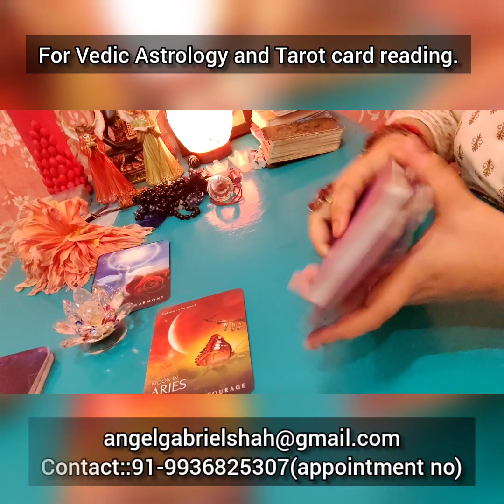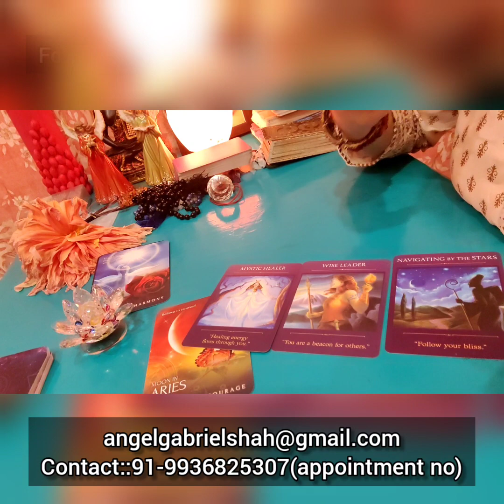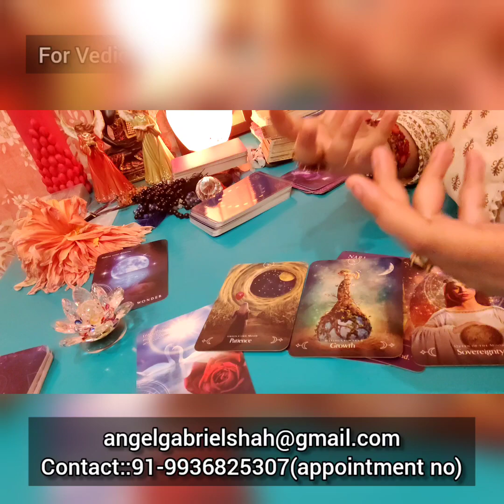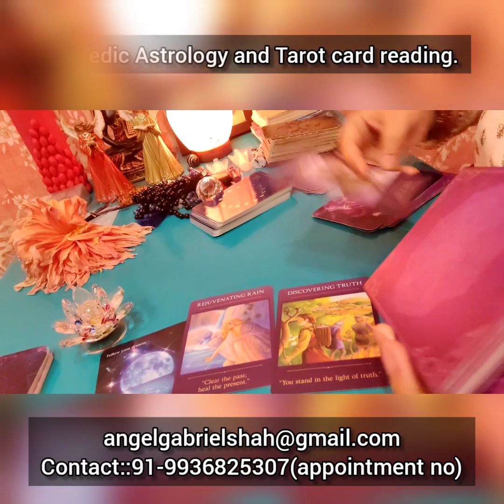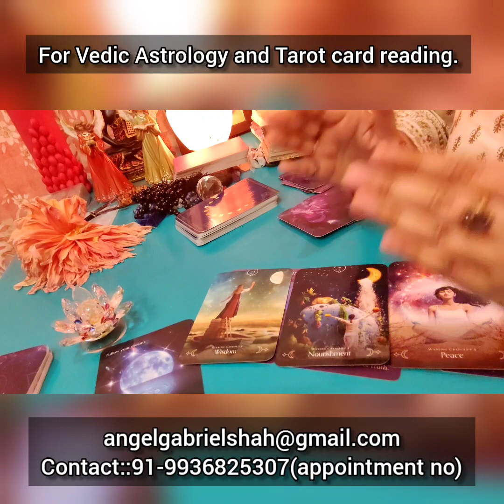(Eng)3 LUCKY ZODIAC SIGN TO WHICH ANGELS WANTED TO GIVE MESSAGE FOR 14 DAY (17 TO 31 MARCH)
which are the luckiest 3 zodiac signs to which Angels wanted to give message for 14 days in March?